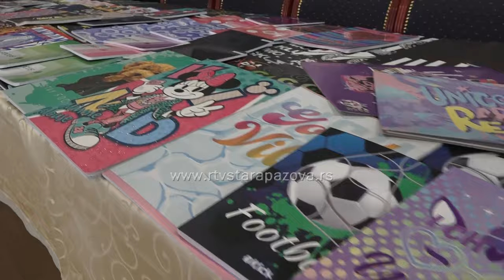U akciji Deca deci humani Vojčani sakupili školski pribor za veliki broj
Za novu školsku godinu pripremaju se i u Vojki gde su danas organizovali humanitarnu akciju prikupljanja školskog pribora za decu iz porodica sa slabijim materijalnim stanjem. Kako je protekla akcija u prilogu koji sledi..